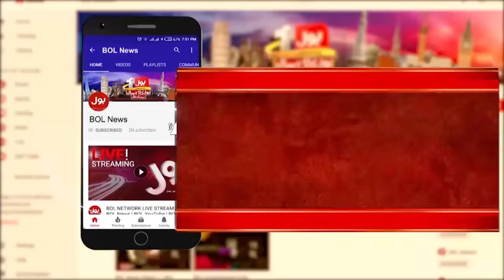Petroleum Product Price Decreased | BOL News Headlines At 2 PM | Petrol Price Update